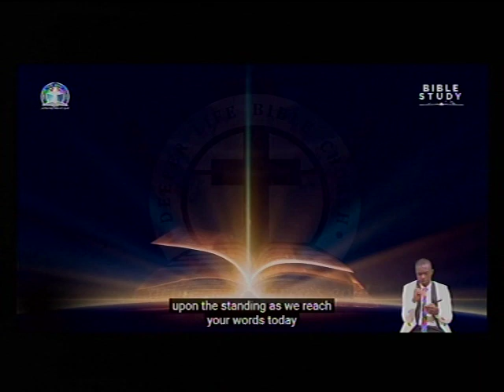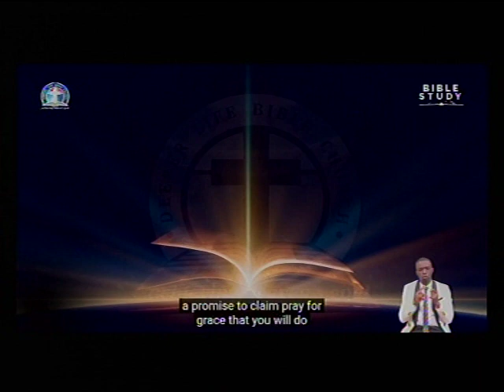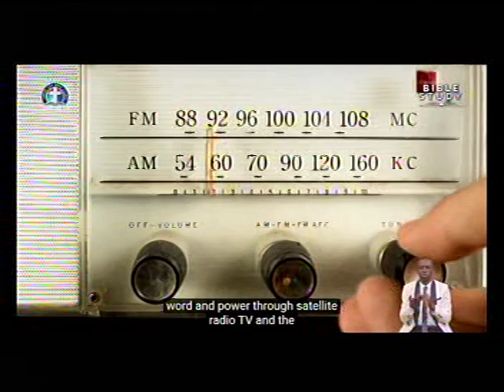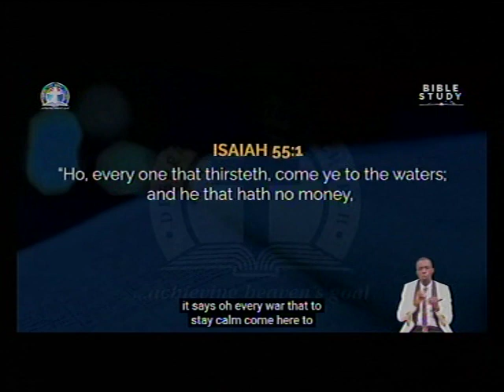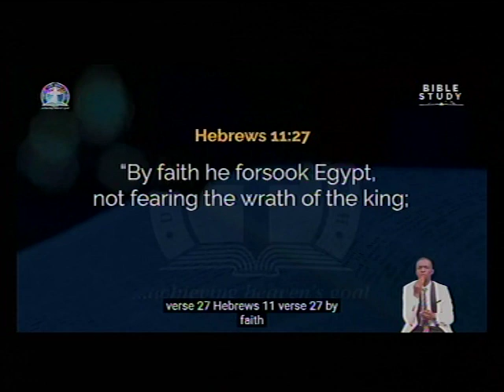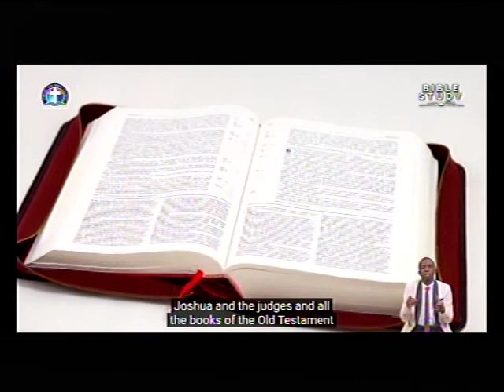DEEPERLIFE CHARLOTTESVILLE LIVE STREAM (EDITED)